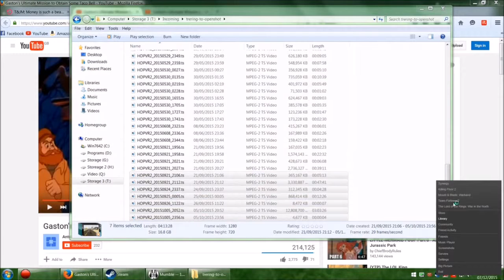Post Trering - Half Oh Yea